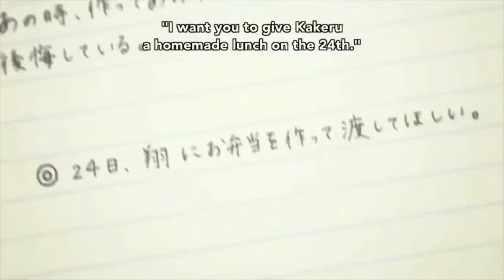Orange ep2 in hindi - link in description